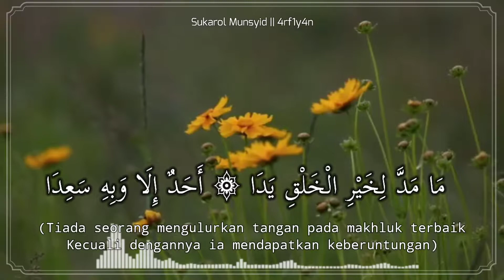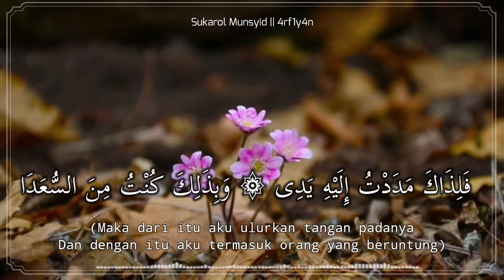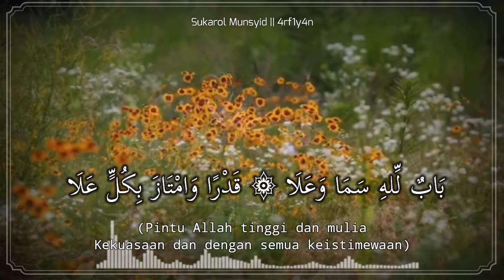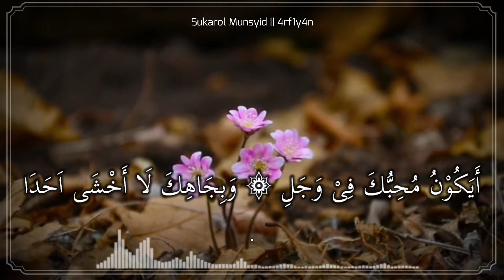Allahu Allah Lailahaillallah [Maa Madda Likhoril Lirik] II Sukarol Munsyid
Allahu Allahu Allahu Allah Lailahaillallah
Maa Madda Likhoril Lirik
Sukarol Munsyid